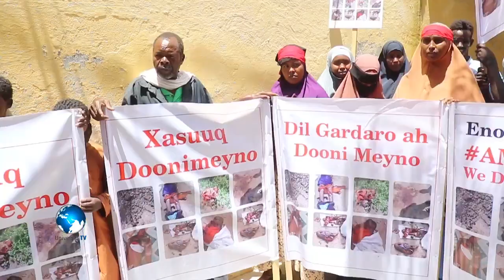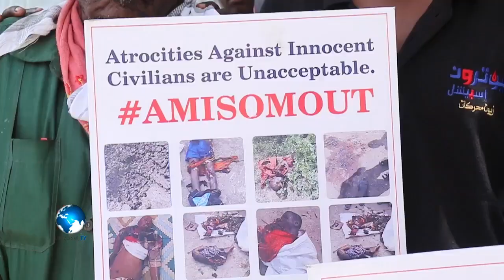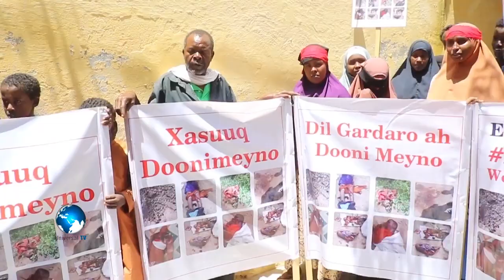Kulan Ay Iskugu yimaadeen Ehelada Dadkii Lagu Dilay Deeganka Golweyn Ayaa Maanta Kadhacay Muqdisho